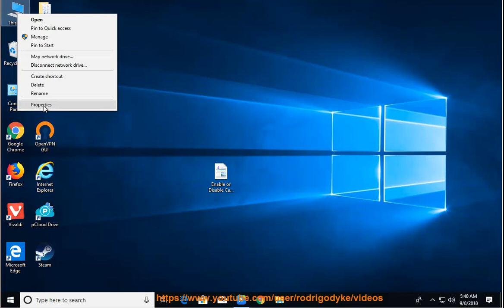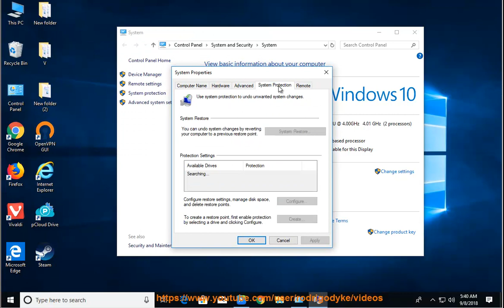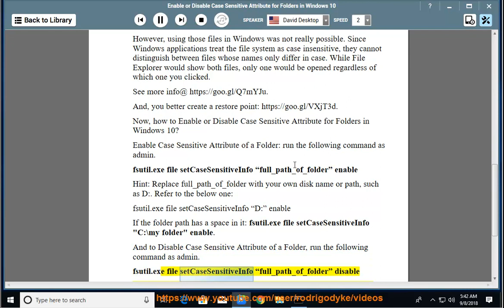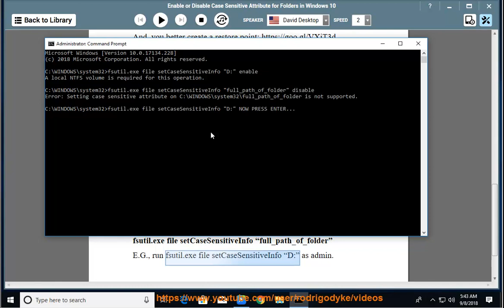Enable/disable Case Sensitive Attribute for folders in Windows 10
Here's how to Enable/disable Case Sensitive Attribute for folders in Windows 10.